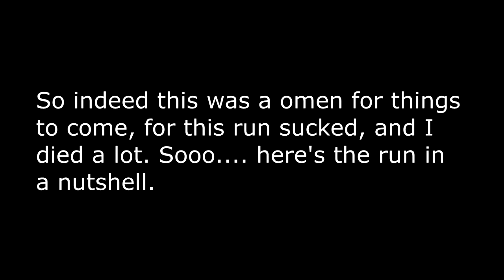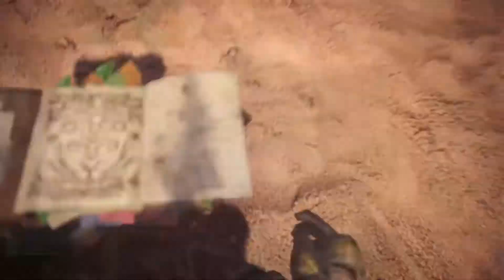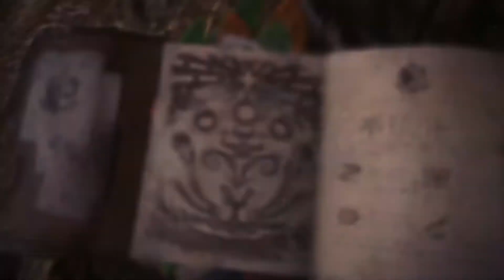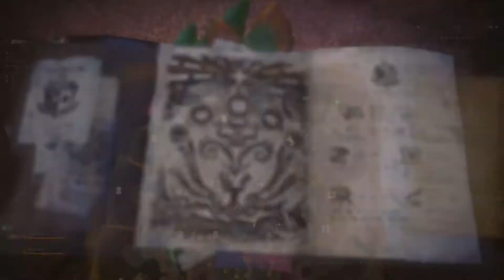Let's Go! (Taking down the Diablos solo. Monster Hunter World Demo)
This is probably pretty late when everyone and their mothers have already done a video on the MH World Demo. But hey, gotta get that money somehow. All joking aside, I've got Finals coming up in the next week, so i'm not gonna upload as frequently until i'm done. One more video about MH World will go up after this, and then once Winter Break begins, expect more videos. But anyway, hope you guys enjoy this video, was a blast to play the Beta/Demo (even if my first day of footage got Corrupted. ), and i'm seriously looking forward to World in the future.